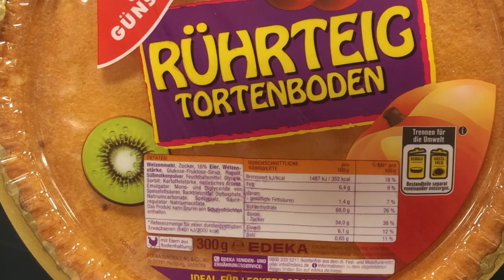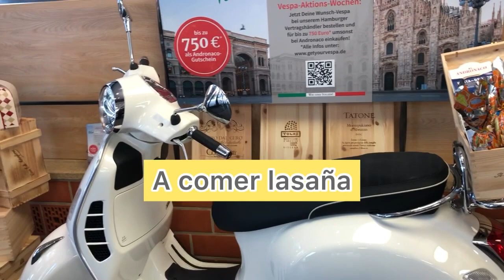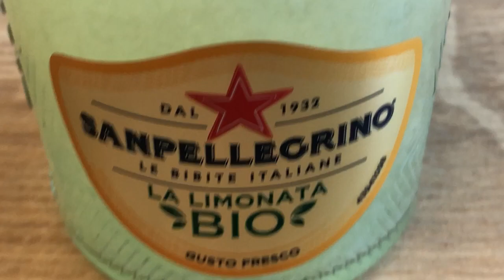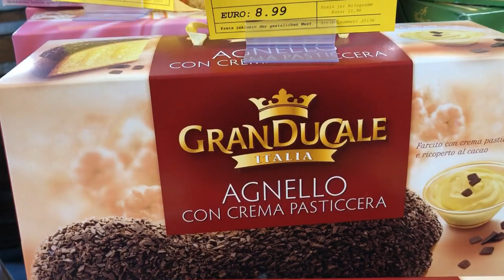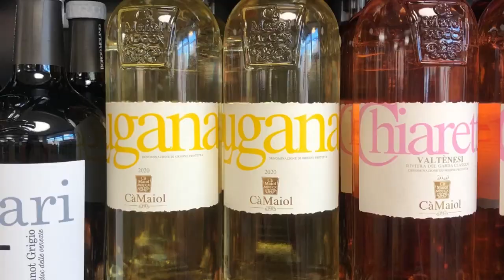Hamburg ciudad hermosa la más turística de Alemania 🇩🇪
Hola hola demostramos sitios lindos en un día de sol hoy 5 de marzo de 2022 pon manito arriba si te gusta el video gracias tu amiga Cristina